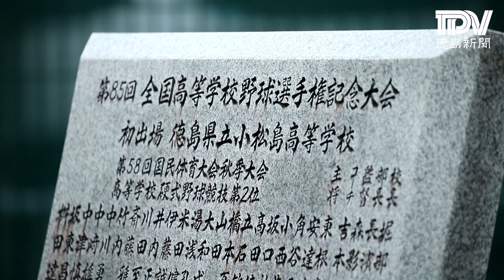2021甲子園目指す29校 小松島高校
粘り強い守備と機動力を活かした打線が持ち味。優勝目指して頑張ります。